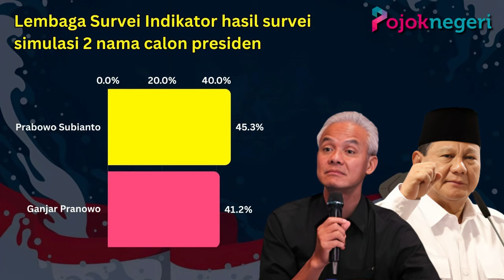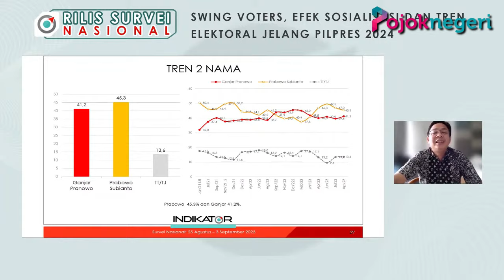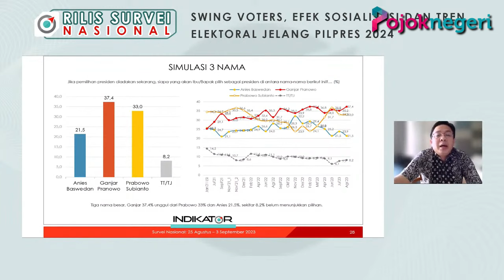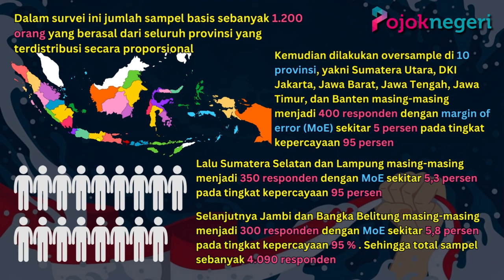Hasil Survei Indikator: Prabowo Jadi Presiden Bila Head to Head dengan Ganjar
Capres Koalisi Perubahan, Prabowo Subianto kalahkan Ganjar Pranowo di simulasi 2 kandidat.

Bos Gerindra, Prabowo Subianto dapat ceruk suara Anies Baswedan.

Lembaga Survei Indikator merilis hasil survei nasional "swing voters, efek sosialisasi dan tren elektoral jelang Pilpres 2024" untuk 3 kandidat terkuat di Pilpres 2024.

Dari hasil ini, Prabowo Subianto dan Ganjar Pranowo masih jadi sosok terkuat yang memiliki elektabilitas yang paling tinggi.

Jika melakukan simulasi 3 kandidat Ganjar Pranowo masih memiliki elektabilitas tertinggi dibandingkan dengan Prabowo Subianto dan Anies Baswedan.

Namun, jika melakukan uji simulasi 2 nama antara, Prabowo Subianto menjadi sosok yang lebih unggul.

Bahkan, saat simulasi antara Ganjar Pranowo dan Prabowo Subianto, Prabowo Subianto berhasil unggul dan mayoritas suara Anies Baswedan mengarah ke Prabowo.

Saat melakukan uji elektabilitas 2 nama, Prabowo Subianto masih menjadi sosok yang paling kuat.

Berdasarkan hasil survei simulasi 2 nama calon presiden, elektabilitas Prabowo Subianto unggul sebesar 45,3 persen atas Ganjar Pranowo 41,2 persen.

“Dalam simulasi 2 nama Ganjar disalip Prabowo Subianto," kata Burhanuddin Muhtadi Peneliti Utama Indikator dalam rilis survei, Sabtu (30/9/2023).

"Penjelasan paling sederhananya adalah pendukung Anies Baswedan yang tidak lolos di putaran pertama,”

“Tadi kan dalam 3 nama tidak ada satupun yang kantongi dukungan sampai 50 persen,”

“Artinya kalau 3 nama ini masuk ke pentas elektoral akan ada putaran kedua,” kata Burhanuddin Muhtadi.

“Kalau misalnya putaran kedua, didasarkan pada 2 nama teratas dalam survei, Ganjar vs Prabowo, Prabowo kecenderungan untuk unggulnya lebih tinggi meskipun perbedaannya dalam Margin of Error,” lanjutnya.

Terdata dalam survei masih ada sebesar 13,6 % suara yang masih mengambang dan dimungkinkan akan sangat mungkin adanya perubahan.

“Makanya topik kita kali ini, Swing voters bisa didefinisikan melalui dua ukuran, pertama mereka yang sudah punya pilihan,”

“Tapi bisa pindah ke lain hati, jadi kita punya pertanyaan seberapa besar berubah pilihan, meskipun mereka punya referensi kepada Ganjar atau Prabowo,” jelas Burhanuddin.

“Kedua, undecided voters ada 13 % yang belum menentukan pilihan capresnya siapa itu sangat besar potensi terjadinya perubahan.” ucapnya.

Adapun yang menarik dalam survei Indikator simulasi Head to Head ini, selisihnya hanya 4 % antara Ganjar vs Prabowo.

“Prabowo head to head lawan Ganjar lagi lagi unggul intinya sampai akhir 2022,”

“Intinya sampai september 2022 Prabowo masih unggul meskipun trennya turun dibanding 2021. Ganjar pelan tapi pasti menyalip,” ujar Burhanuddin.

Burhanuddin juga menjelaskan adanya fenomena Game Changer yang membuat Prabowo lagi-lagi unggul jika dihadapkan dengan Ganjar lantaran adanya insiden PDIP dan Ganjar mencetak gol bunuh diri atas pernyataannya terkait Piala Dunia U20.

“Jadi, keunggulan Prabowo Subianto melawan Ganjar Pranowo mengalami penipisan dalam beberapa bulan terakhir,” katanya.

Dengan metode simple random sampling, ukuran sampel basis 1.200 responden memiliki margin of error sekitar 2,9 % pada tingkat kepercayaan 95 %.

Sebelumnya, peneliti Utama Indikator, Burhanuddin Muhtadi menjelaskan untuk simulasi 3 nama, Ganjar Pranowo dan prabowo Subianto hanya berselisih 4 persen.